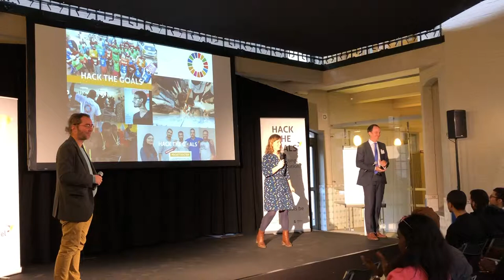Hack the Goals 2018 - D4D knowledge sharing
Participants of the D4D knowledge sharing day, share their views on the different presentations.